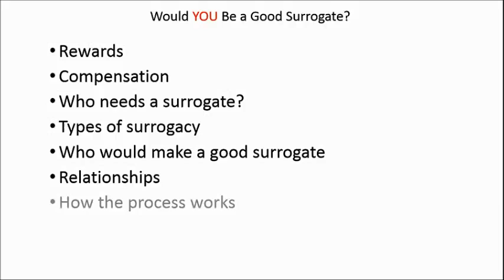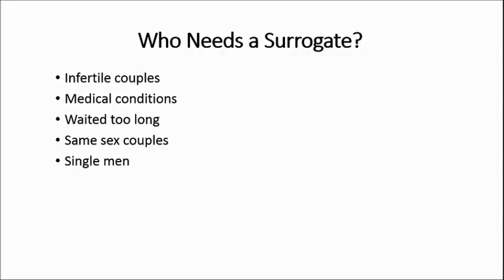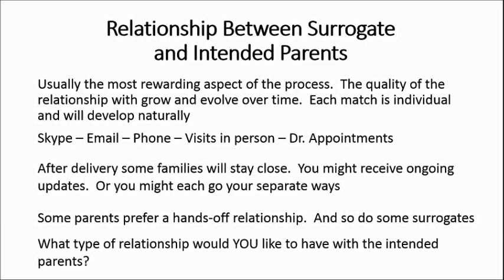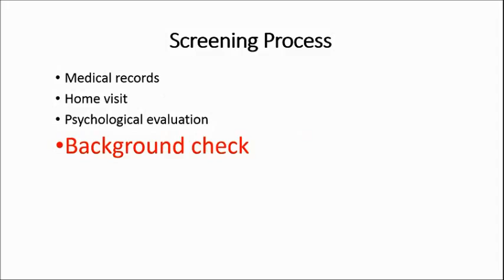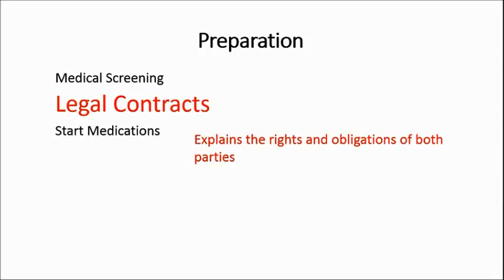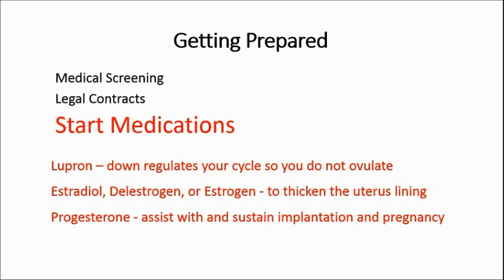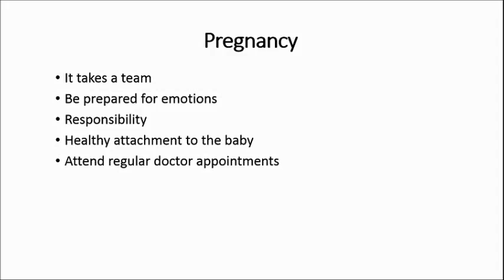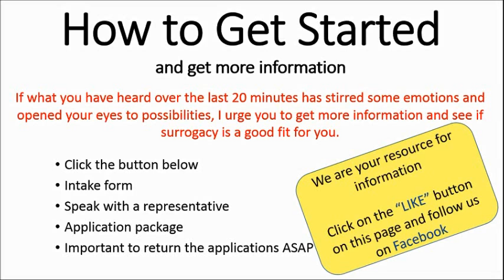Being A Surrogate Mother - Everything YOU Need To Know | Panax Center